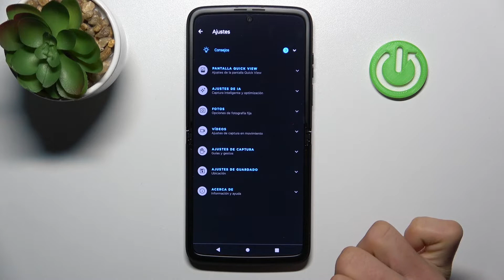Como restablecer ajustes de camara en Motorola Razr 2022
En este vídeo explicamos cómo restablecer ajustes de cámara en el Motorola Razr 2022.

¿Cómo restablecer la configuración de cámara en el Motorola Razr 2022? ¿Cómo restaurar ajustes de cámara en el Motorola Razr 2022? ¿Cómo reiniciar ajustes de cámara en el Motorola Razr 2022? ¿Cómo restablecer los ajustes de cámara en mi Motorola Razr 2022?